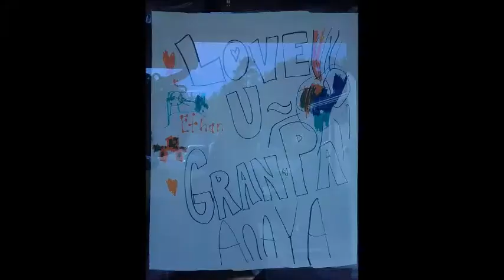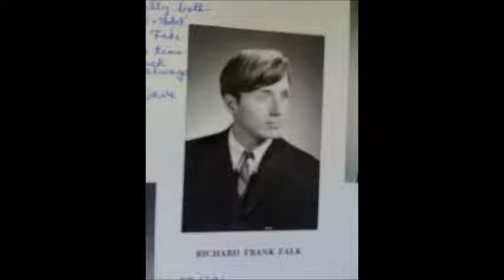Richard Falk Video Celebration of Life